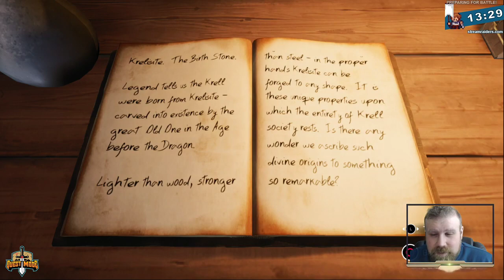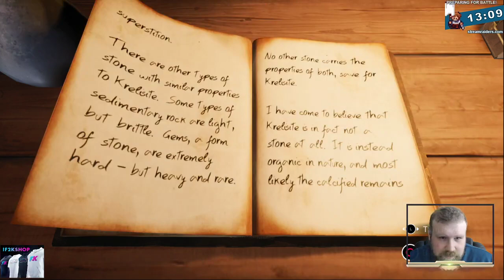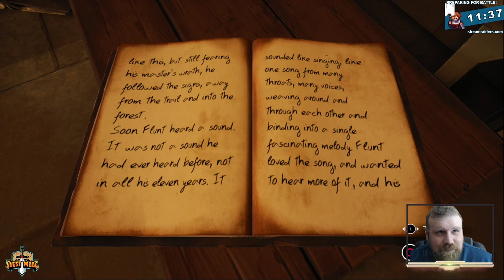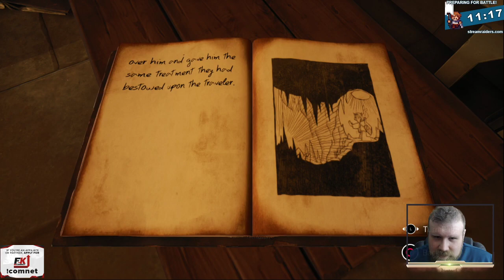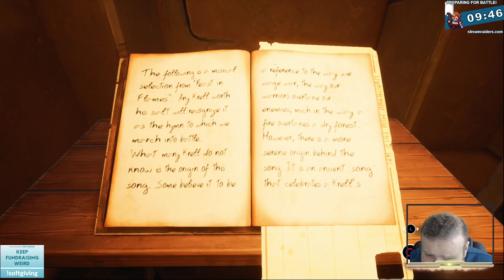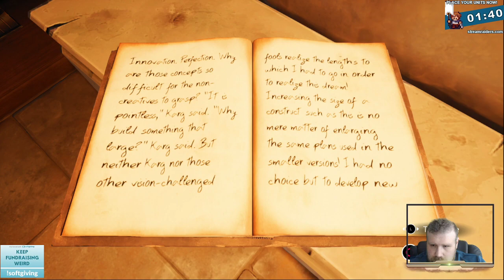Chronos: Before the Ashes Livestream - Part 11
Part 11 of a Chronos: Before the Ashes originally live streamed from my Twitch channel